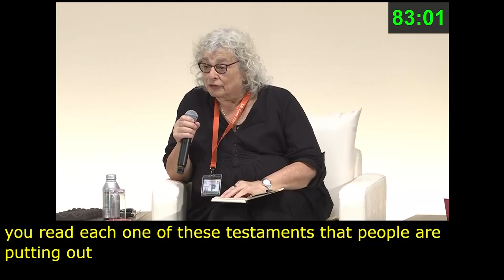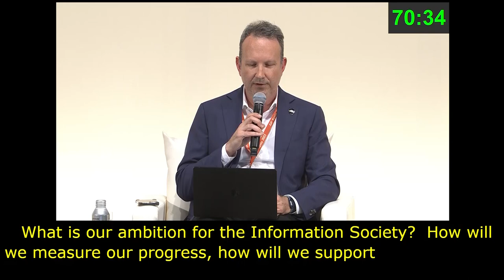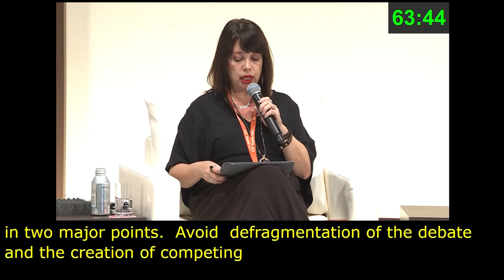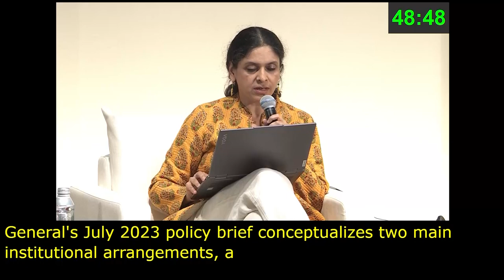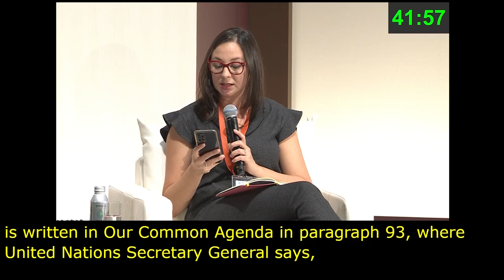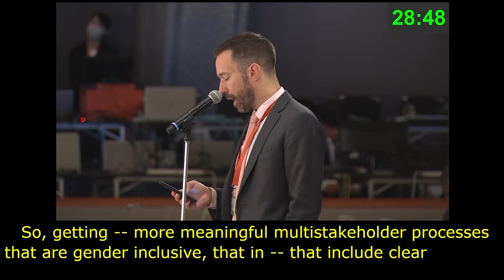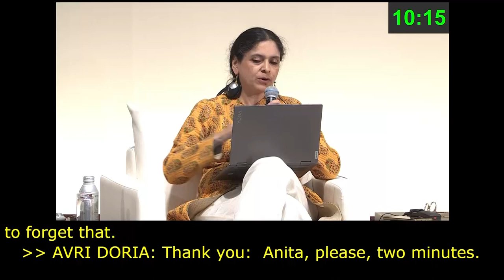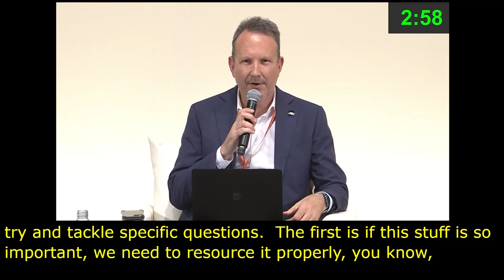IGF 2023 Day 3 Plenary Hall MAIN SESSION 6 Russian